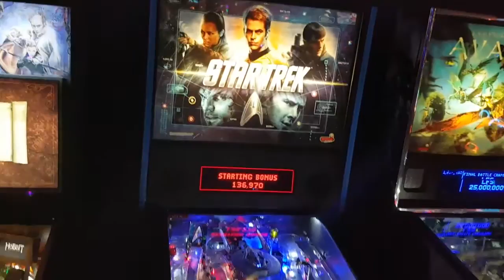Cast Corrupted 008 - Fun With 20 Bones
Cast Corrupted 008 - Fun With 20 Bucks Eh
Cast Corrupted 008 - Fun For Under Twenty Dollars